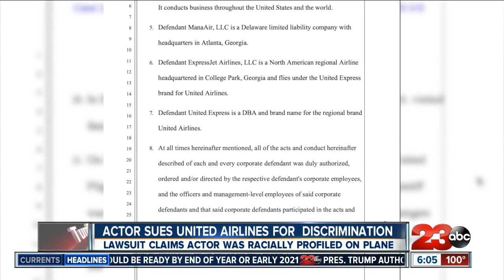Actor Nathan Davis Jr. sues United Airlines for racial discrimination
23ABC's Tori Cooper had an exclusive interview with actor Nathan Davis Jr. who said he was humiliated on a United Airlines flight back in January and now wants to see change